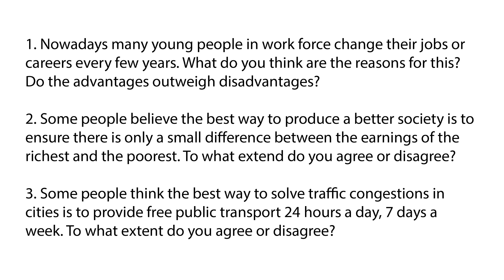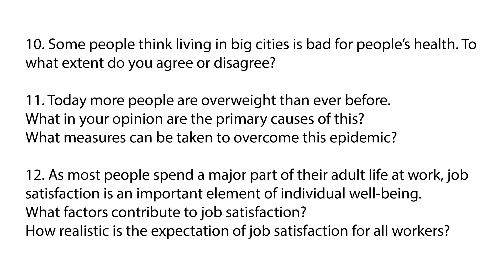IELTS Test Prediction | 01 June 2019 | WRITING task 2 forecast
01 june 2019 ielts exam prediction video.